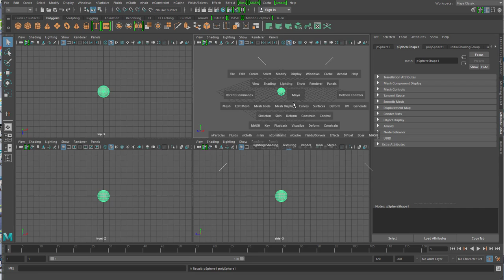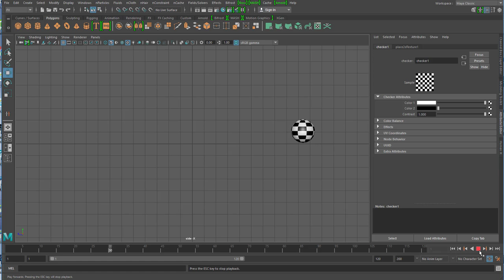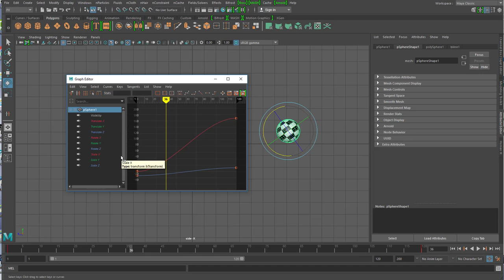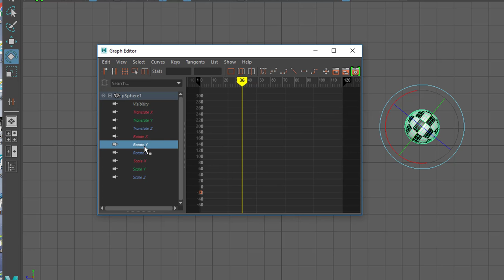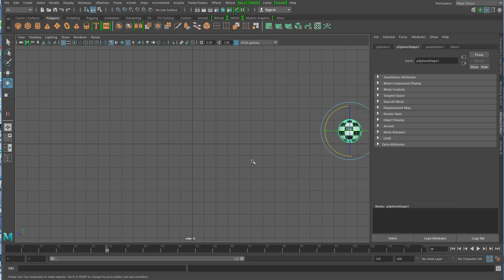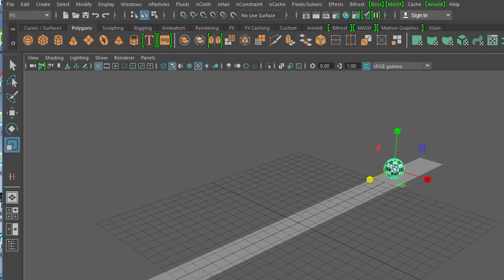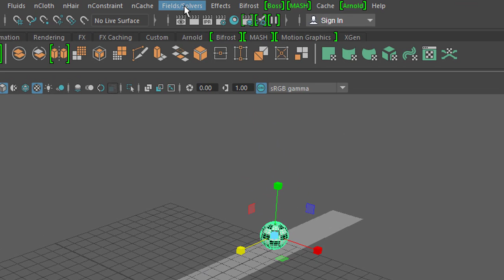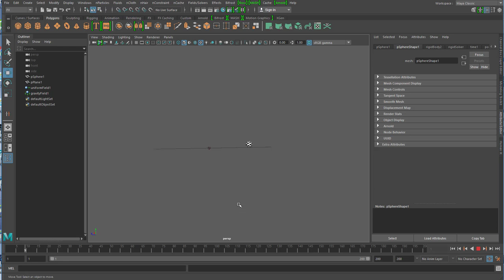Maya 2017 - Roll die Kugel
Eine Kugel von rechts nach links rollen zu lassen, ist nicht so einfach, wie man denken mag. Sie von rechts nach links _rutschen_ zu lassen, ist einfach, aber eine natürliche Drehung? In diesem Tutorial versuchen wir das, mit Keyframes zu erledigen, besuchen zwischendurch den ein bisschen von mir vernachlässigten Graph Editor, und entscheiden uns dann für den Einsatz von Kräften. Ein Kraftfeld schiebt die Kugel nach links, und die Schwerkraft lässt sie auf ihrer Unterlage autentisch rollen.